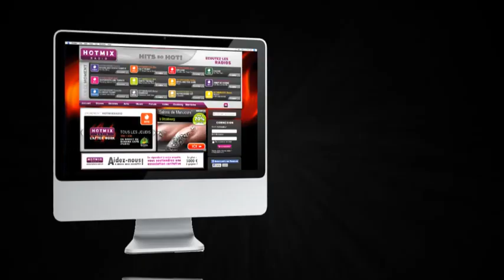DJ ASSAD en interview sur au Mixmove 2012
Hotmixradio Dance recevait DJ ASSAD pour une interview en direct du studio Sonovente / Hotmixradio au Mixmove 2012.